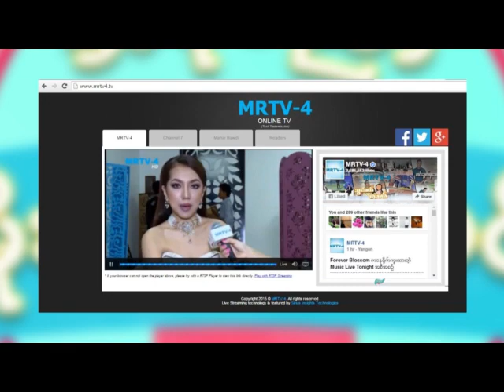အႏုပညာမိုးေကာင္းကင္ (၂၆.၇.၂၀၁၆)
-နာက္ဆံုး Photos Making ဗီယက္နမ္ေမာ္ဒယ္ ငုရင္ထရန္ဟုရန္ေမ ႏွင့္ Photos Making ႐ုိက္ကြင္းေပၚမွာဘယ္လုိေတြပံုေဖာ္႐ုိက္ကူးခဲ့သလဲစတာေတြနဲ႔အတူ
ဇူလုိင္လထဲမွာထြက္ရွိလာေတာ့မယ့္ Idiots အဖဲြ႕အေနနဲ႔ ေခြအသစ္နဲ႔ပတ္သက္ၿပီး ေရမြန္ရဲ႕စကားသံေတြကုိၾကားသိရမွာျဖစ္ပါတယ္။